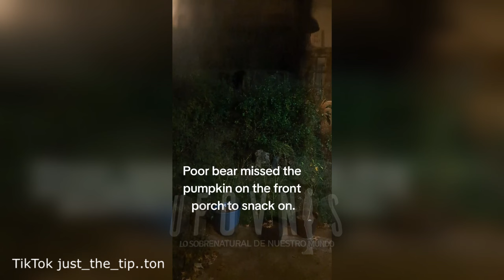10 Aterradores y peligrosos encuentros con Enormes Osos